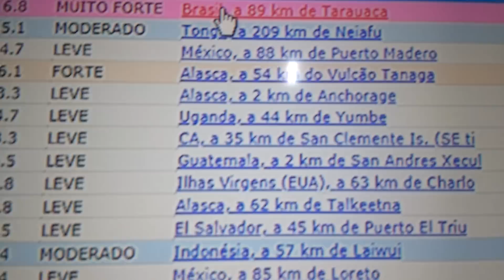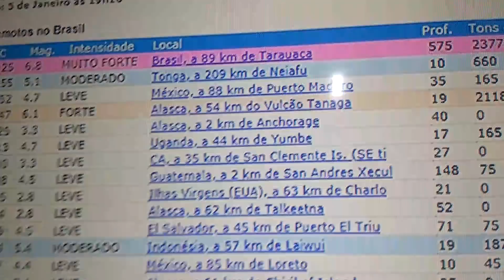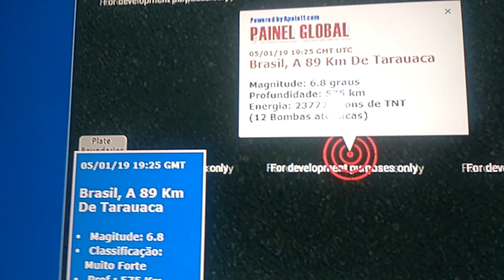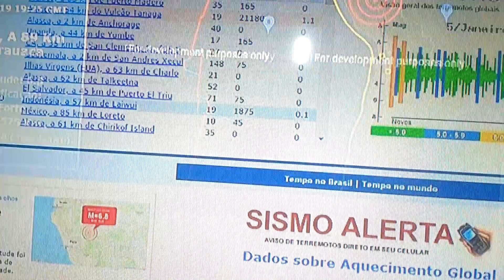URGENTE! O BRASIL TREMEU COM VIOLÊNCIA!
PARA QUEM CURTE O CANAL SEJA MEMBRO E TERÁ SELO FIDELIDADE E EMOJIS PERSONALIZADOS PARA QUEM CURTE O CANAL SEJA MEMBRO E TERÁ SELO FIDELIDADE E EMOJIS PERSONALIZADOS TELESCOPIOS E BINOCULOS DIGITEM OLHOSNOCEU NO CUPOM DESCONTO: QUE VOCES TERAO ABATIMENTO TOP TELESCOPIOS E BINOCULOS DIGITEM OLHOSNOCEU NO CUPOM DESCONTO: QUE VOCES TERAO ABATIMENTO TOP AJUDE O CANAL A CRESCER: DOAÇÕES EM CONTA: ITAÚ
AGÊNCIA-2743.   POUPANÇA-381994/500
ANDERSON ANTÔNIO DA SILVA